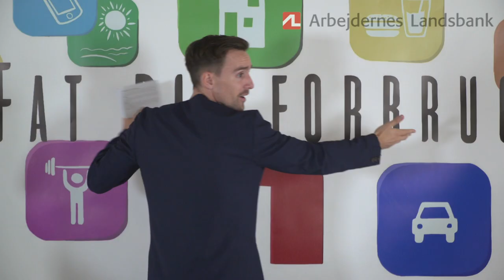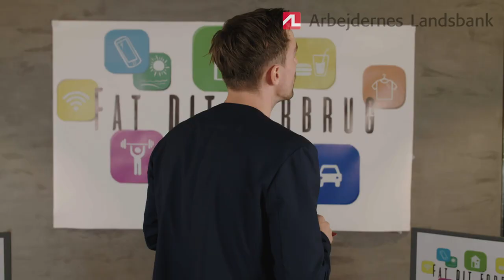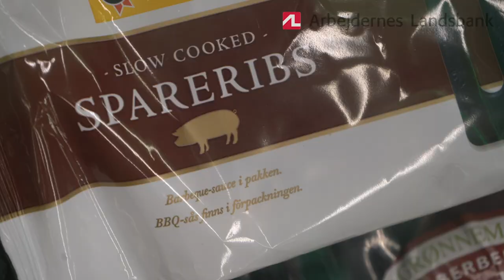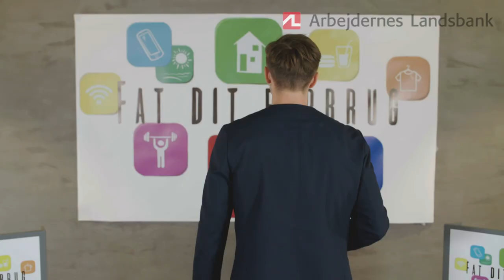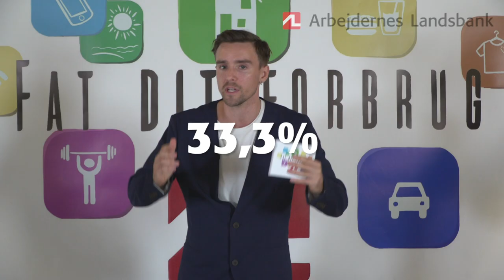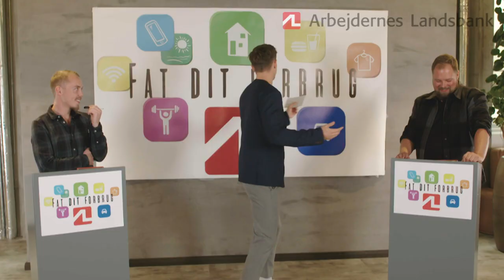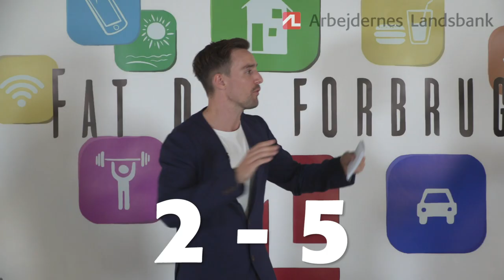Kæresteparret Casper og Casper battler i FAT DIT FORBRUG #3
Hvor meget kan man egentlig tillade sig at bruge på "bagværk" om måneden? Hvad er det dummeste man kan bruge sine penge på? Casper og Casper dyster om hvor meget (eller hvor lidt) de ved om hinandens forbrug.

Programvært Martin køber "italiensk" ind til en fodboldaften med gutterne -
og så har han igen været en tur forbi sin bankrådgiver - og selvom han både prøver med sæbebobler og tryllestave, må han stadig ikke låne penge.